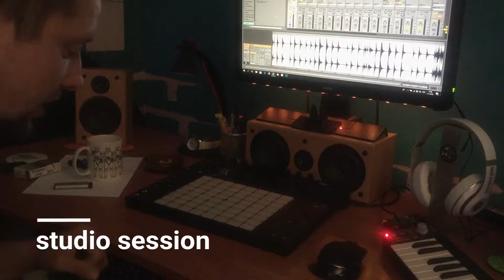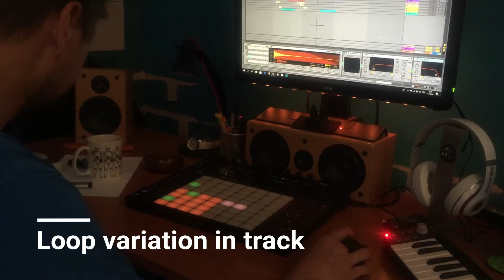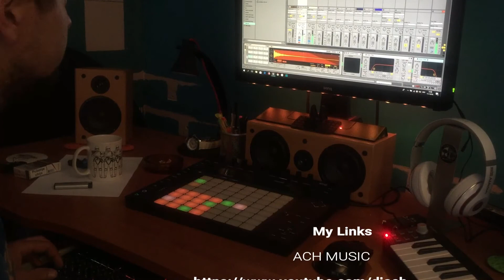studio session / samples editing and loop variation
Me in another studio session talking not so much about samples, editing and looping.
Check full story in my Blog post